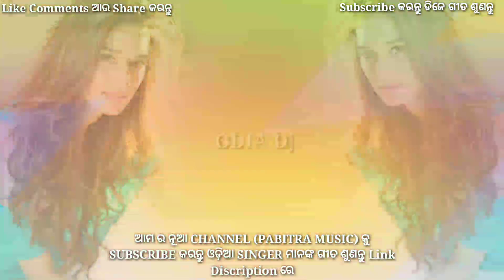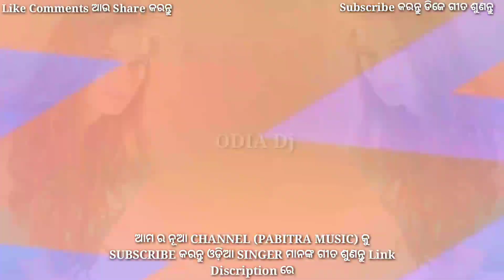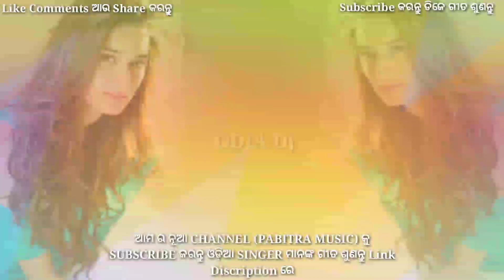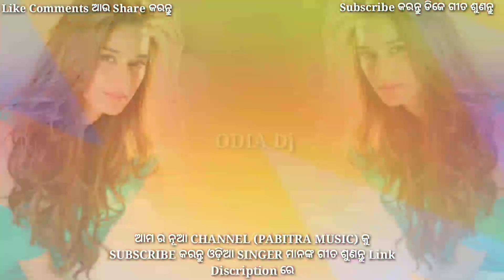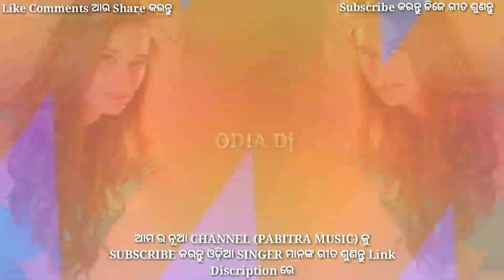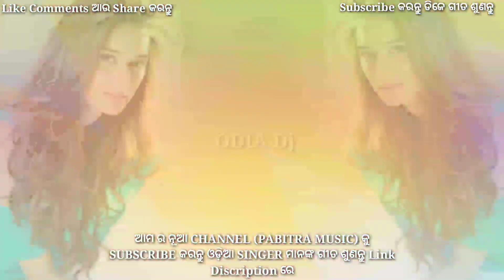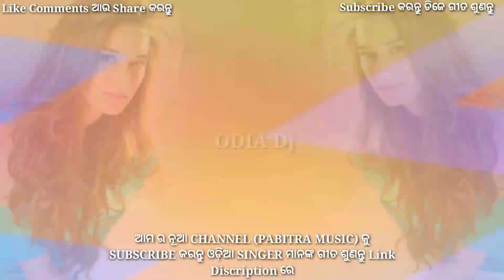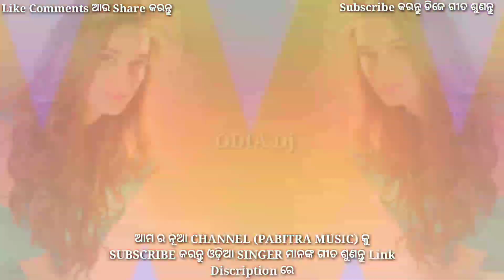Bobal Odia Dj Songs Non Stop Superb Bass Mix 2019